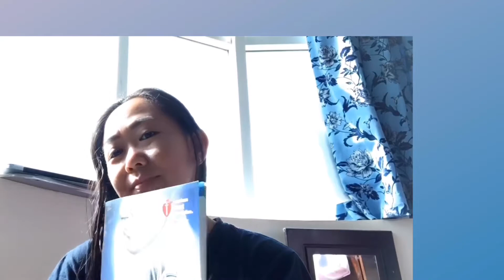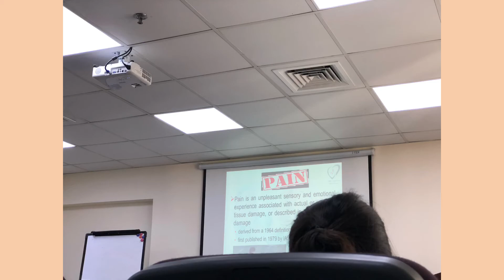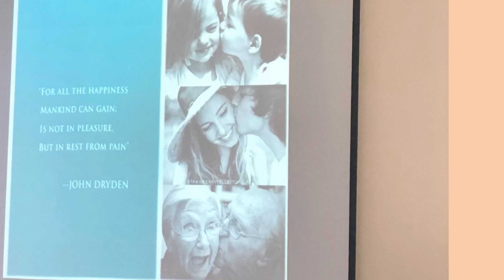BLS- A Must | We Need To Comply | OFW Life